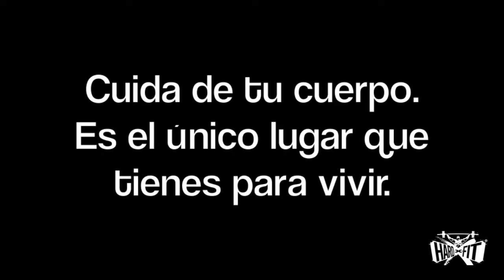Kettlebell Swing. Tecnica. Como se hace.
El Swing es un movimiento fundamental en el entrenamiento con Kettlebell que nos servira de base para el resto de movimientos con Pesa Rusa
Los beneficios de este ejercicio abarcan desde un fortalecimiento completo de las piernas, gluteos, abdomen, hombros y espalda. Desarrollaras la fuerza y quemaras grasa al tiempo de estar construyendo un Core poderoso.